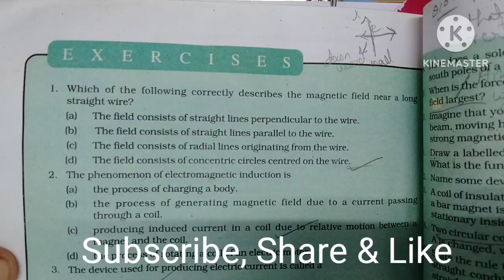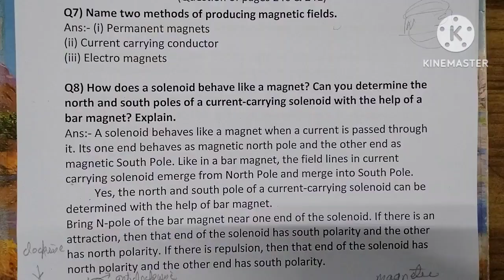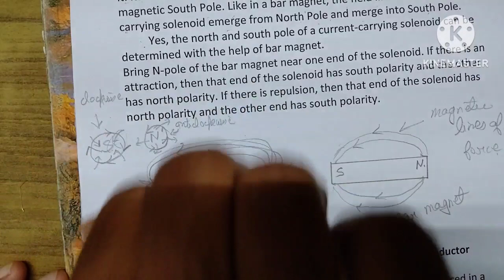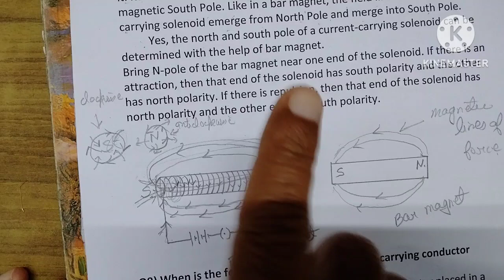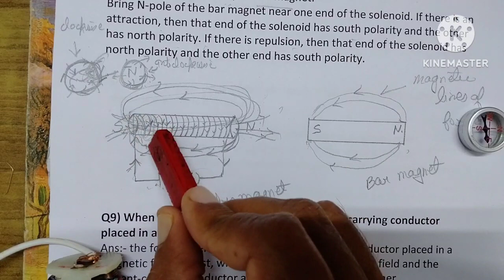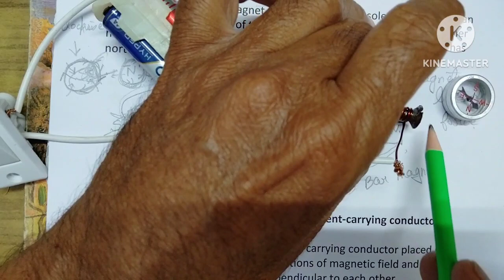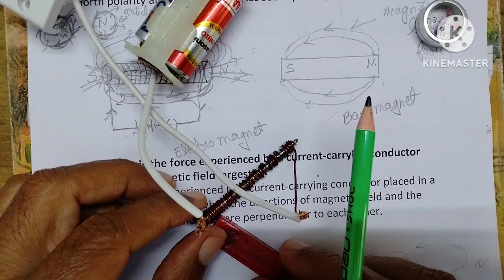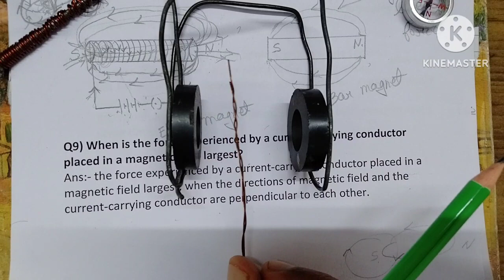{Q7, Q8 & Q9 OF PAGES 240 & 241}, CHAPTER 13, MAGNETIC EFFECTS OF ELECTRIC CURRENT, 10TH CLASS SCI.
{Q7, Q8 & Q9 OF PAGES 240 & 241}, CHAPTER 13, MAGNETIC EFFECTS OF ELECTRIC CURRENT, 10TH CLASS SCIENCE